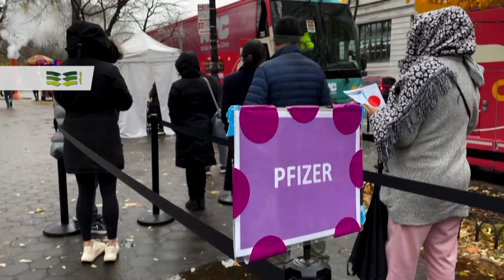Estados Unidos supera el millón de muertes por COVID-19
Tras va­rios me­ses de re­mi­sión de la pan­de­mia en el país más en­lu­ta­do del mun­do (por de­lan­te de Bra­sil, In­dia y Ru­sia), Es­ta­dos Uni­dos re­gis­tra des­de hace un mes un au­men­to dia­rio de ca­sos, en mo­men­tos en que la mas­ca­ri­lla ha de­ja­do de ser obli­ga­to­ria.

Foto de EFE-Etienne-Laurent.